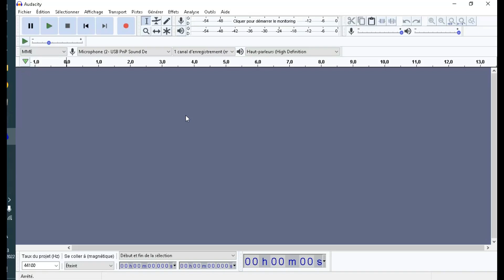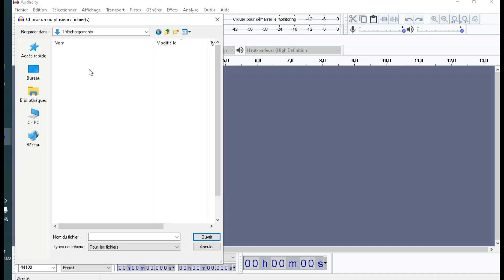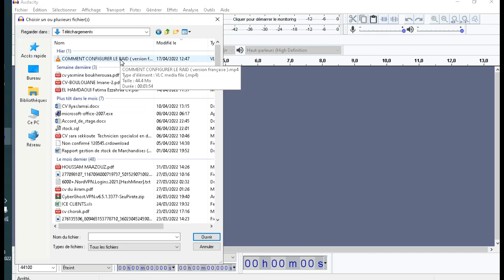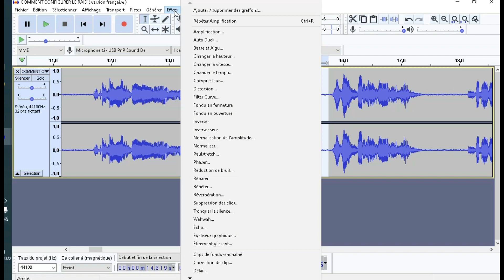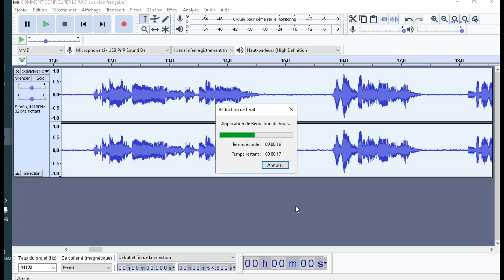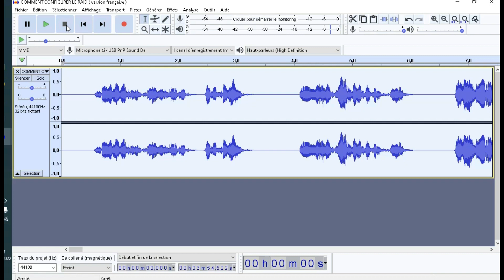comment supprimer le bruit dans une vidéo ou audio utilisant Audacity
les enregistrements vidéo ou audio c'est normal de comprendre des bruits de fond à cause de la qualité de micro, et pour cela on utilise Audacity pour supprimer ou réduire ce bruit